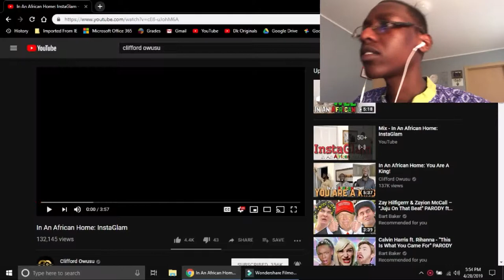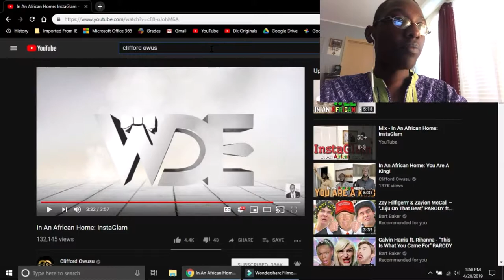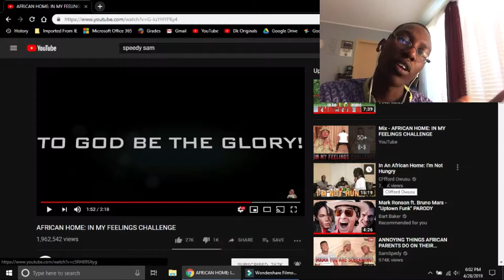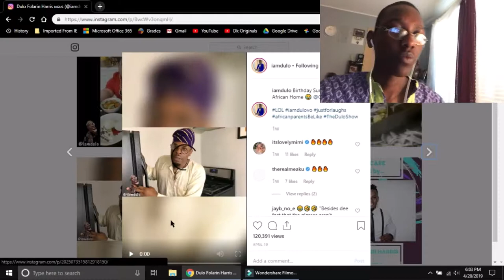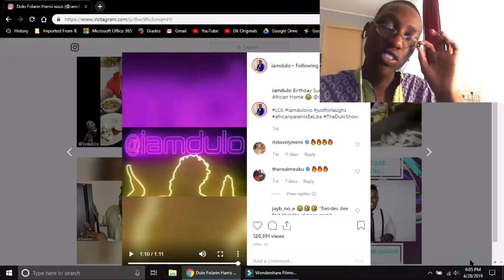A Video So Good, It Made Him Think Twice... | Dk Reacts